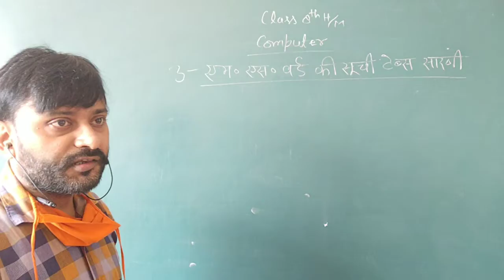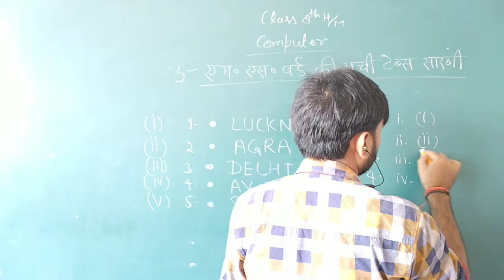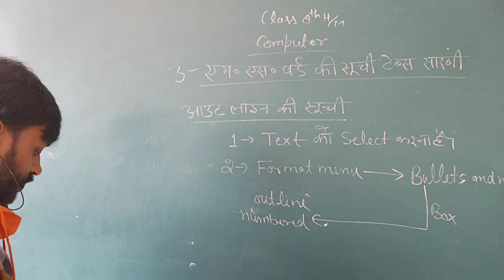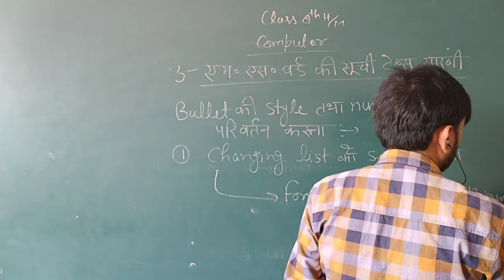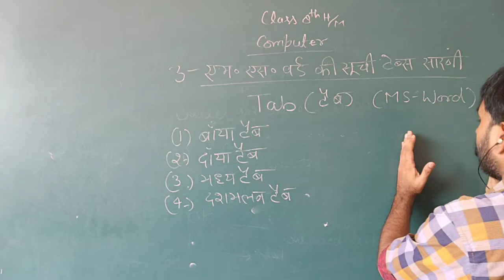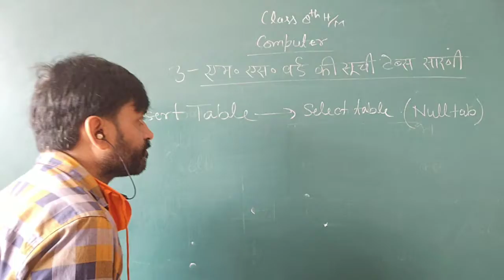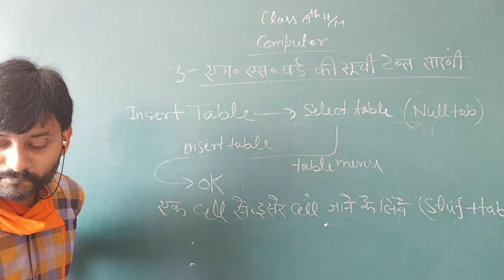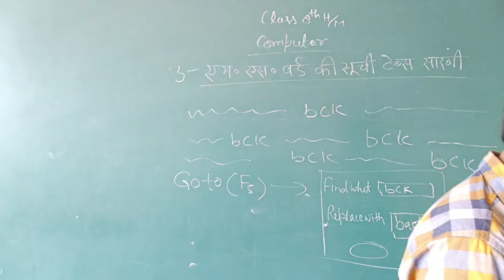class 8 HM computer